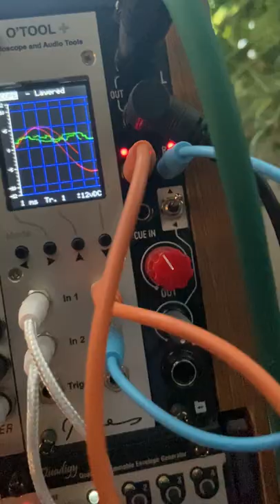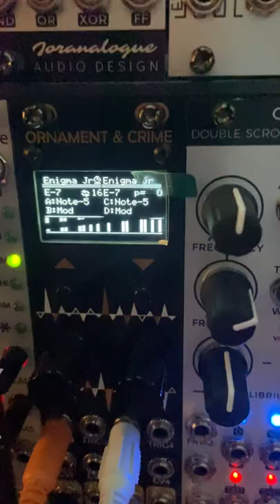Double Enigma Jr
Just playing with the double Turing machine in my neglected Ornament and Crime / Hemisphere module. 2HP Pluck and the Joranalogue modules gladly sing along, as well as my Arturia gear..